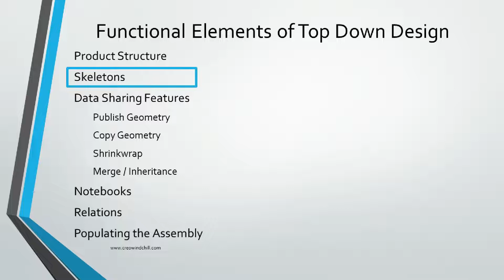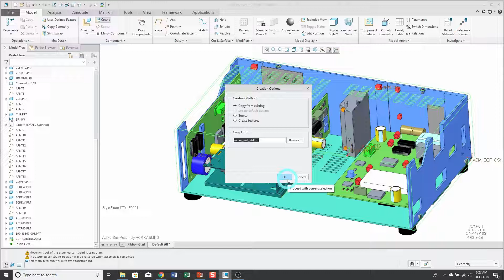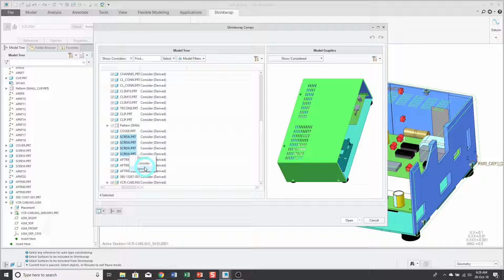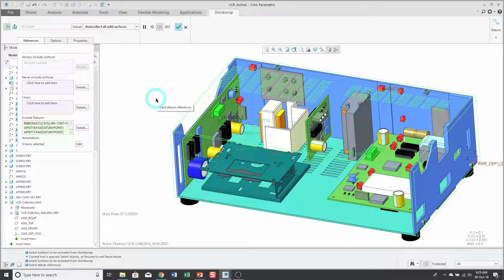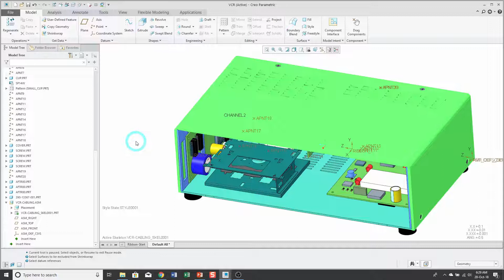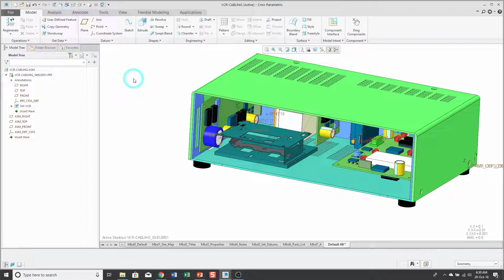Creo Parametric - Skeletons - Top Down Design (Part 1)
This Creo Parametric tutorial shows one method of creating a Skeleton model for use in Top Down Design: using a Shrinkwrap feature to capture references from a higher level assembly. The Shrinkwrap feature can automatically collect all surfaces from another assembly.

"Top Down Design in Creo Parametric" is available to read for free on Amazon.com with Kindle Unlimited:

If you like this video, please give it a thumbs up so I know to make more like these. Also please write a comment if you think I should make more videos like this.

Feel free to repost or embed this video and add it to your playlists.

Thanks,
Dave